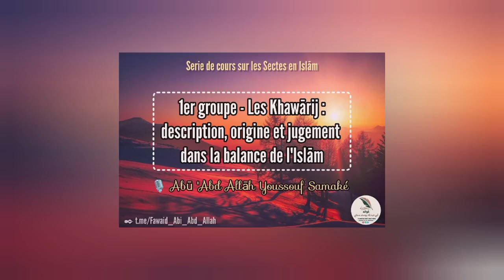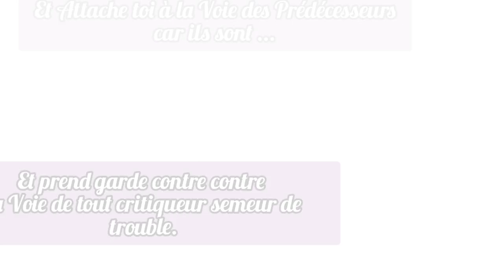1er groupe - Les Khawārij - Ustādh Abū 'Abd Allāh Youssouf Samaké حفظه الله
🛡️ Série de cours sur les Sectes en Islām 🛡️

⛓‍💥 Assise 3️⃣ : Le 1er groupe déviant surgit en Islām: description, origines et jugement dans la balance de l'Islām - Partie 2️⃣
• L'éclaircissement des ambiguïtés liées aux histoires de TaHkīm (Le Jugement)
• La parole des savants sur la mécréance des Khawārij

🎙️ Ustādh Abū 'Abd Allāh Youssouf Samaké حفظه الله